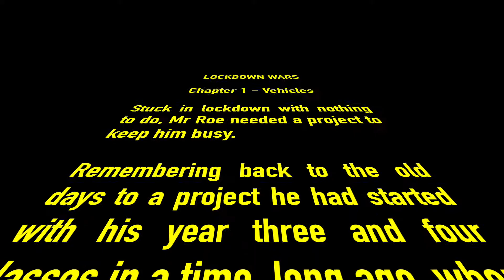Lockdown Wars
What do you do during lockdown...

My way of saying a thank you to those who are there to look after us in these new times!